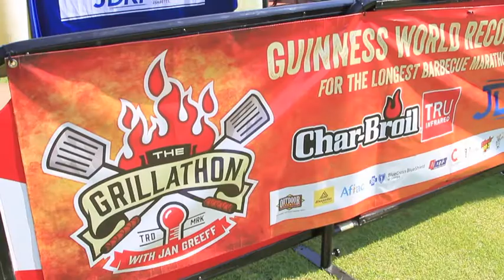The Grillathon: Jan Greeff attempts to set Guinness World Record for barbecue marathon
Jan Greeff fired up the grill Thursday morning at 7am in an attempt to set a new Guinness World Record for the longest barbecue marathon by an individual. His attempt, dubbed The Grillathon benefits the Juvenile Diabetes Research Foundation and is open to the public. The current record is 62 hours and six minutes. The Grillathon is in Uptown Columbus in the Broadway median near 11th Street. If all goes according to plan, Greeff said he hopes to surpass the record Saturday evening and continue grilling into Sunday.